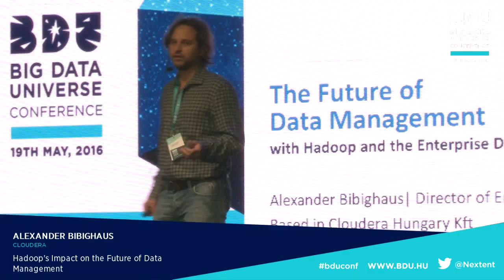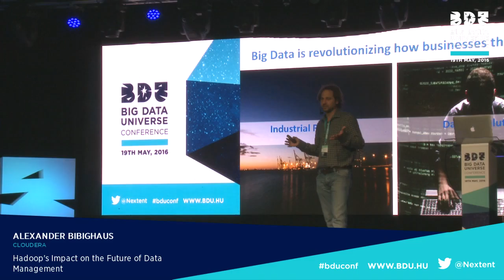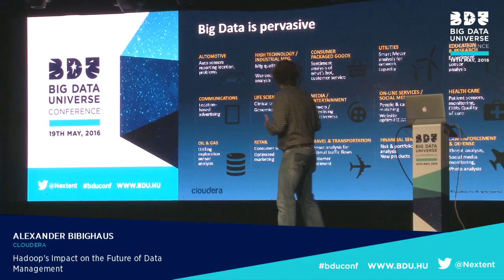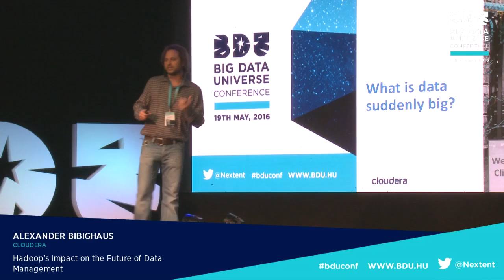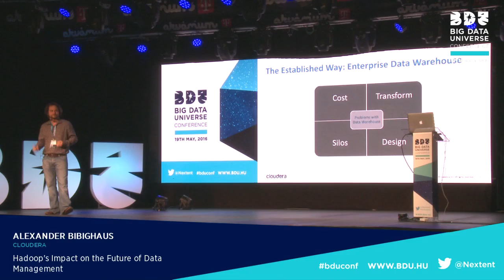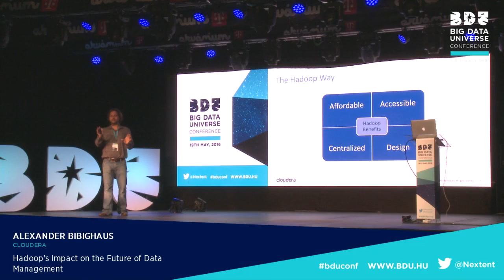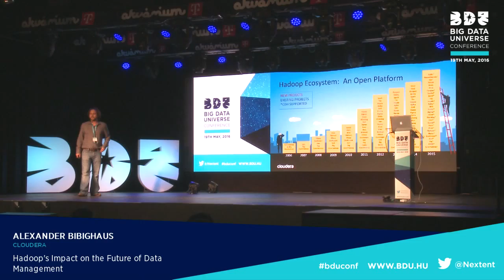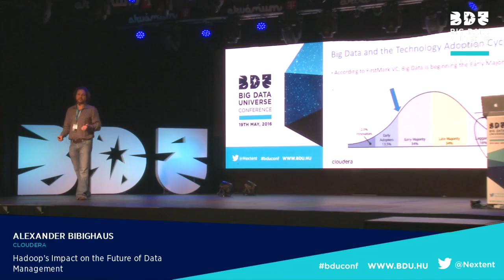Big Data Universe Conference - 19.05.2016 - Alexander Bibighaus - CLOUDERA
Hadoop's Impact on the Future of Data Management

As Hadoop and the surrounding projects & vendors mature, their impact on the data management sector is growing. Alexander will talk about his views on how that impact will change over the next five years. How central will Hadoop be to the data center of 2020? What industries will benefit most? Which technologies are at risk of displacement or encroachment?

Alexander is a passionate technologist, leader, and entrepreneur He joined Cloudera in June 2014 after the acquisition of Gazzang, a Big Data Security company, where he was the VP of Engineering. Prior to that, Alexander was VP of Engineering at Phurnace which was acquired by BMC software. He also founded and sold an e-signature company, Zosh, to YouSendIt in 2009 . Prior to that, Alexander spent his career as a software developer working mostly in Enterprise Java working with Cloudera to start an Engineering and Support office in Budapest.

Organizer: Nextent Informatics Co.